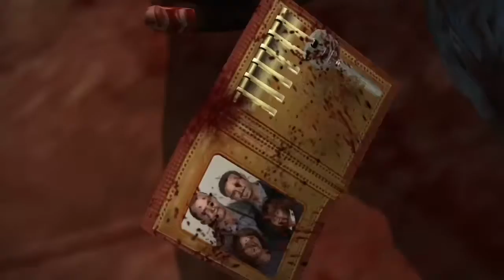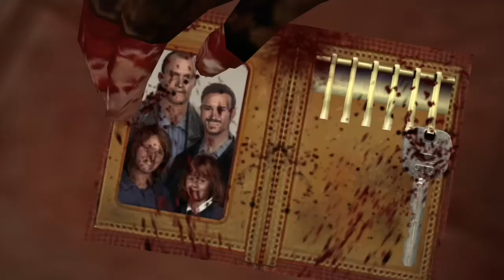Dead Rising Remastered/ Psychopath Boss/ Frank West Vs Cliff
This was definitely the only character I felt sorry for. Despite being nearly 60 years old, Cliff Hudson was large, fast and heavily muscled. He was a veteran of the Vietnam War who had taken refuge inside Crislip's Home Saloon after experiencing a war flashback. Using his skills at guerilla warfare, Cliff began executing zombies and capturing "prisoners of war" who were actually survivors of the zombie outbreak. After he is defeated, Cliff returns to his senses and explains that he had gone insane after hearing the dying screams of his granddaughter as she was mauled by the undead. After Cliff dies, Frank closes his eyes out of empathy.